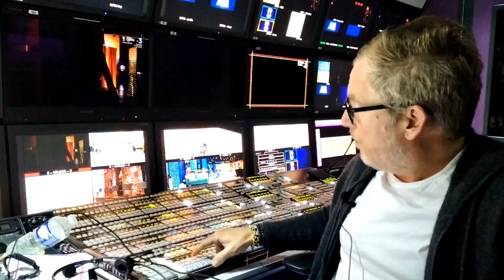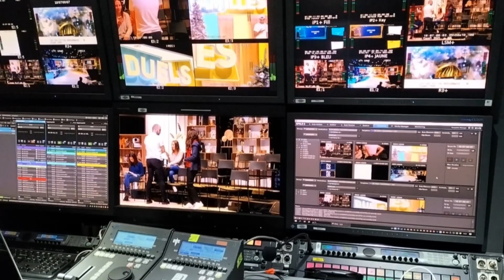Reportage : dans les coulisses de Duels en Familles, un jeu animé et produit par Cyril Féraud